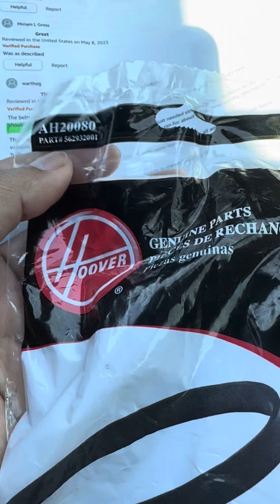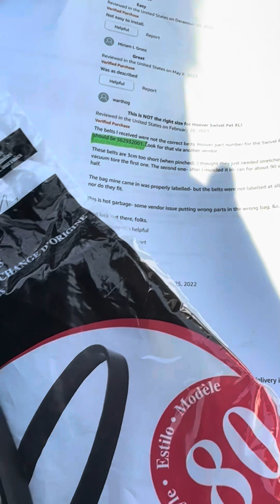Hoover Vacuum,Change a belt. hoover รื้อเองต้องประกอบเอง